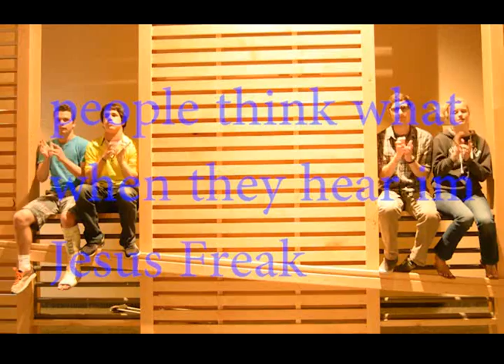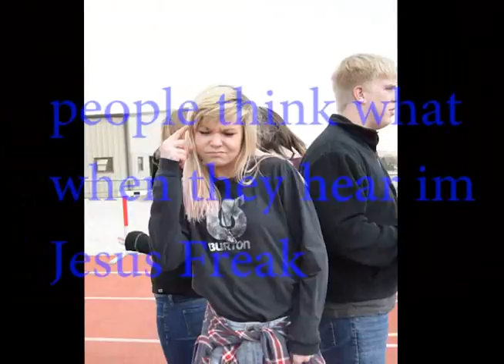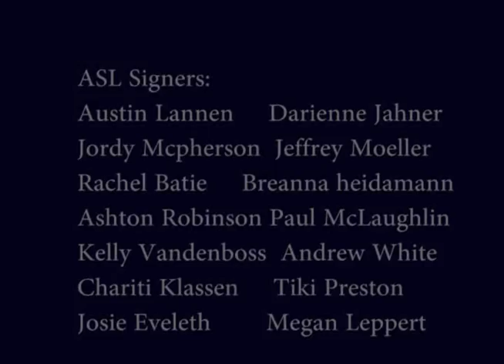Jesus Freak ASL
This was performed by the RCCS ASL class.